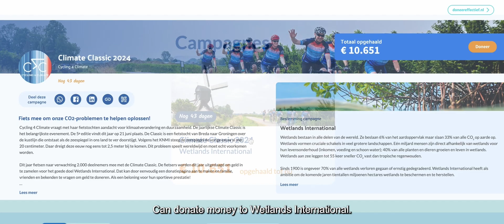Climate Classic 2024 - Cycling for Wetlands International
or

Cycling 4 Climate draws attention to climate change and sustainability with its cycling tours. The annual Climate Classic is the main event. This year’s edition will take place on June 21st. The Climate Classic is a cycle tour from Breda to Groningen along the future coastline of the Netherlands if sea levels continue to rise due to climate change. According to the Royal Dutch Meteorological Institute, sea levels have already risen by 20 centimetres in the last century. There is a risk of another 2.5 meters being added this century. This problem is a worldwide phenomenon and must be prevented.

This year, 2,000 participants are expected to participate in the Climate Classic. Participants are challenged to raise money for Wetlands International. This can be done by simply creating a donation page and asking family, friends, colleagues and acquaintances to donate money. As a reward for their sporting achievement!

Wetlands International is committed to the protection and restoration of wetlands worldwide. Such as rivers, coastlines, deltas, peatlands and swamps. Wetlands are true climate heroes. They can store enormous amounts of CO₂ and are crucial for biodiversity, clean water and food security. Unfortunately, since 1900, 70% of these wetlands worldwide have already been lost or degraded. The work of Wetlands International is therefore desperately needed!